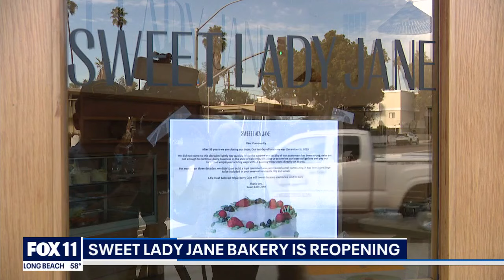Sweet Lady Jane bakery reopening under new ownership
After abruptly closing last year, Sweet Lady Jane bakery is reopening under new ownership.